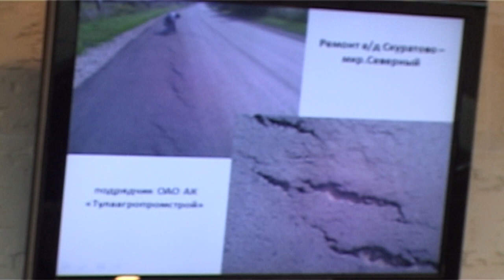Соблюдение сроков и технологии - первостепенные требования к выполнению работ по ремонту дорог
7 августа первый заместитель губернатора-председатель правительства Тульской области Юрий Андрианов провел совещание по вопросу выполнения работ по ремонту дорог на территории г.Тулы и Ленинского района.